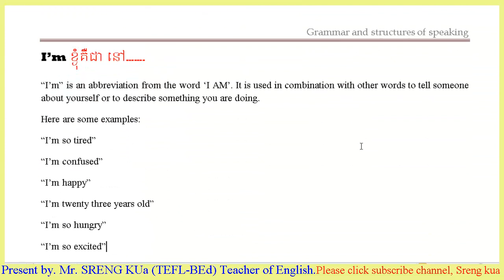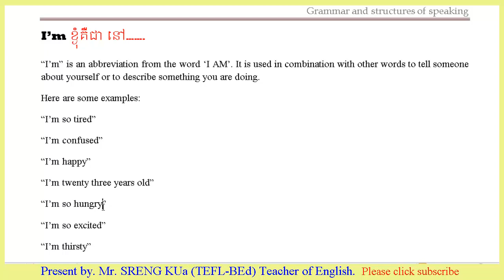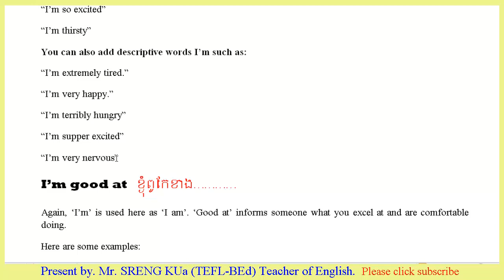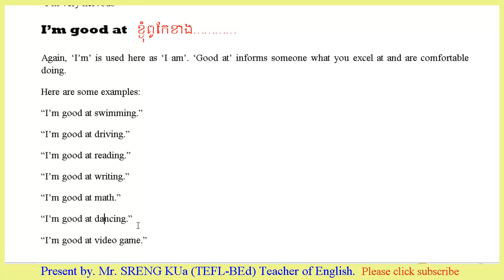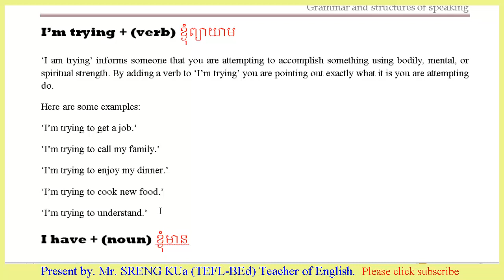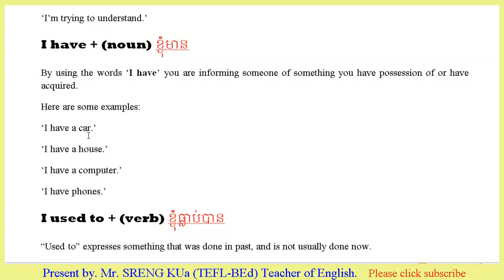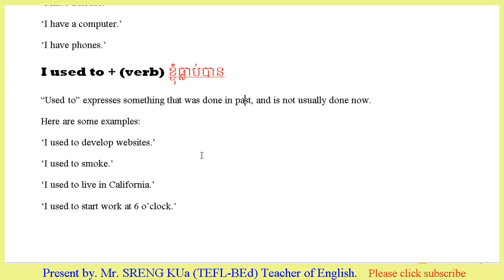#100 English Structures, The easy ways to improve your speaking. part 1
Hi guys, how are you? in this video I’m going to show all of you about structures to improve your speaking that in this lesson very useful and good to learn it.
My purpose to show about this point I want all of you to get about what is structure in English?

At the end of this clip you will understand some structure such as:
I'm...
I have to+noun
I'm trying + verb

My references taught by.Mr. SRENG KUa teacher of English at private school with strong responsible.